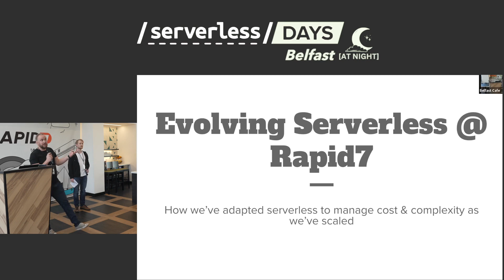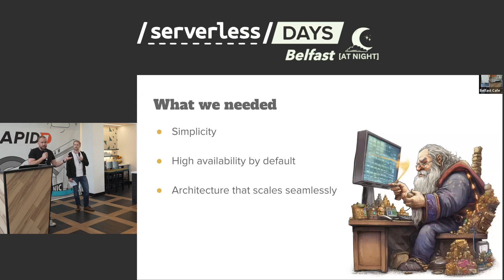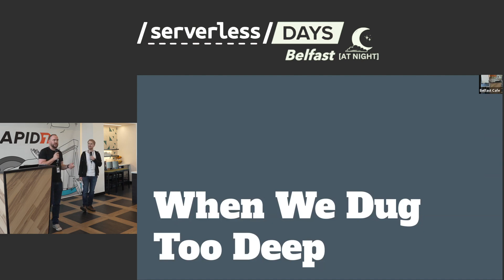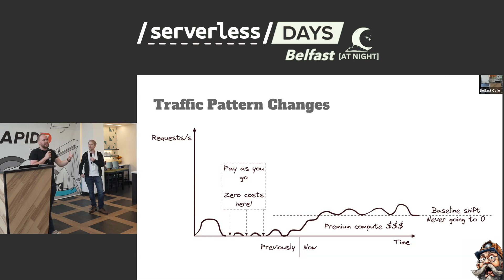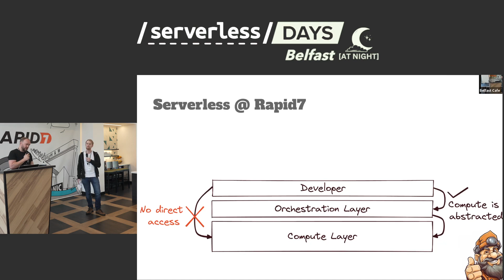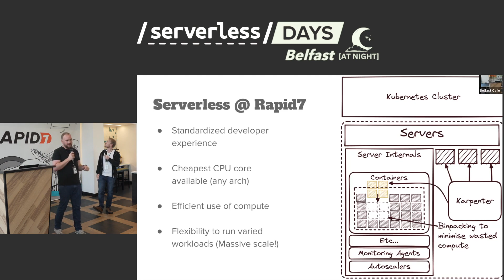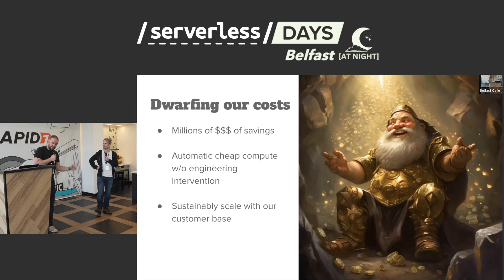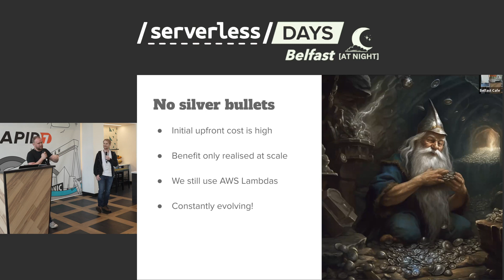Ryan Williams and Lars-Kristian Svenøy from Rapid7 talking about Evolving Serverless.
Ryan Williams is a Consulting Engineer and Lars-Kristian Svenøy is a Principal Software Engineer.
They work with the Host and Sponsor of our inaugural ServerlessDays Belfast At Night event, Rapid7.
Their talk is Evolving Serverless.